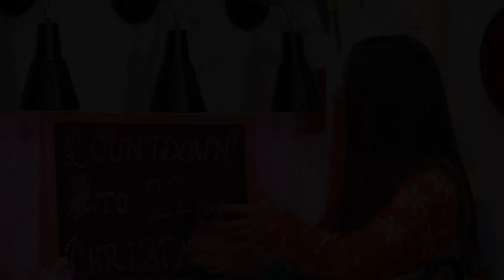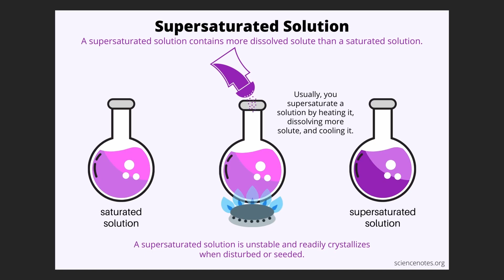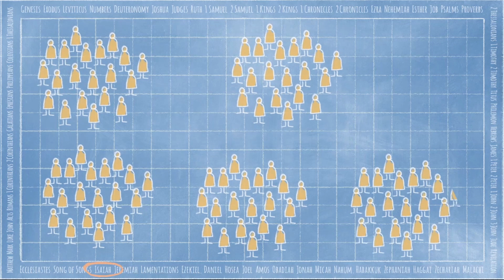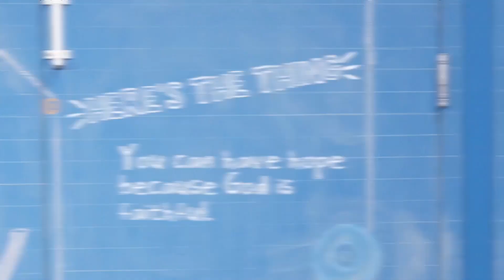December 3 Campus Kids | Big Kids